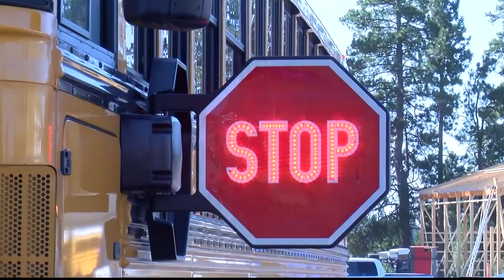School bus safety concerns voiced after Flathead girl hit by vehicle